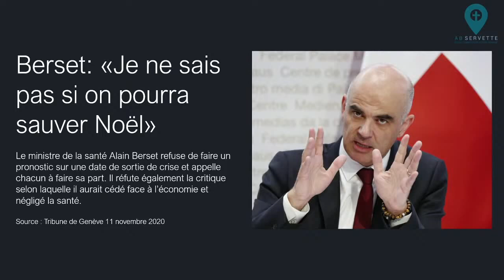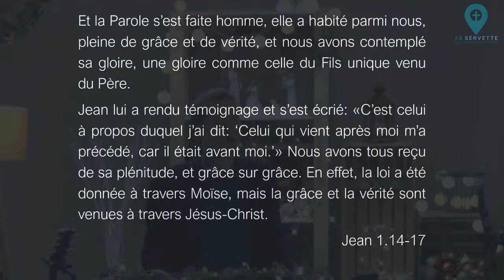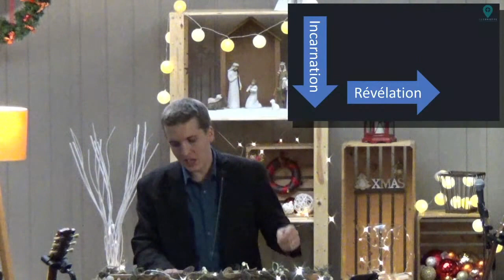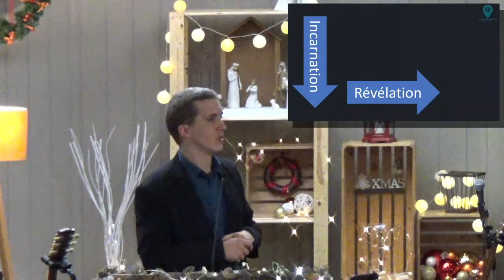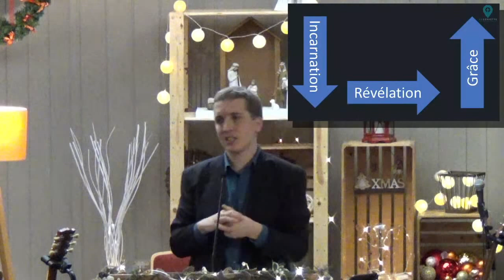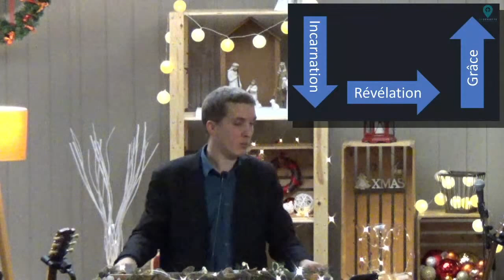Culte du 20.12.2020